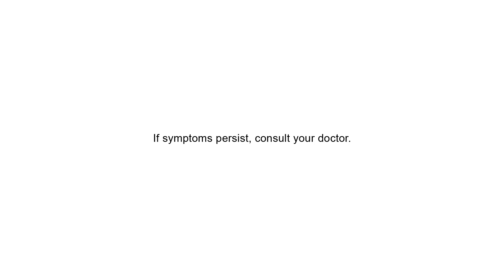Ceelin Plus Chewables Bumper Ad Q3 2023 (Philippines) [HD/ST]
Ceelin Plus Chewables: To help give them 100% immunity at school.

DRPS Xtra 886: Ceelin Plus Chewables Bumper Ad Q3 2023 (Philippines) [HD/ST]